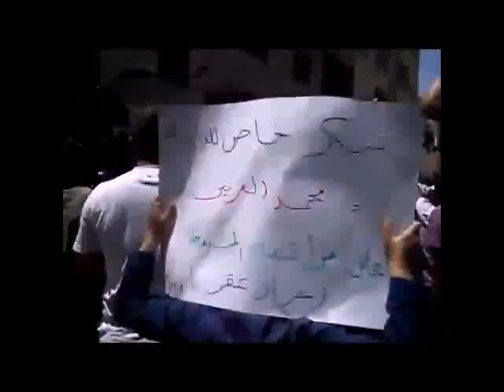شــام ريف دمشق عقربا ؛؛انتفاضة الاحرار نصرة لسوريا المنكوبة؛؛28 5 2012جـ1